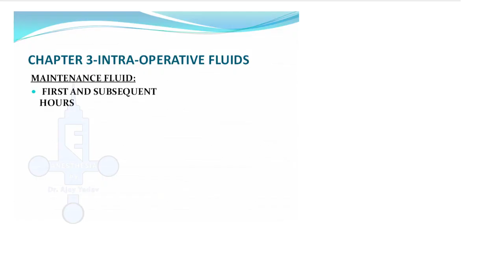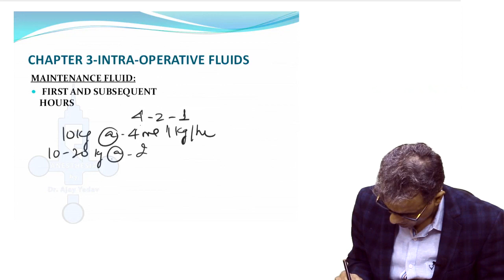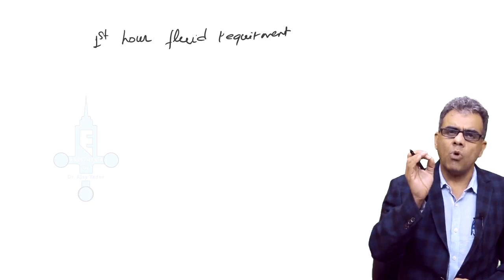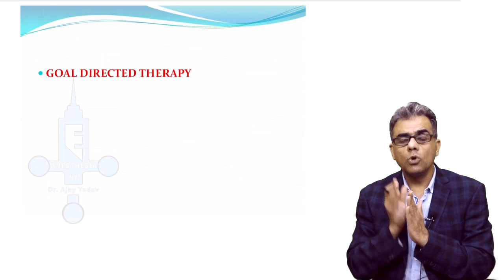Intraoperative Fluids by Dr. Ajay Yadav | StupireMed | Anesthesia Decoded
Intraoperative Fluids by Dr. Ajay Yadav All new Anesthesia Lectures from Dr. Ajay Yadav where she is simplifying the subject in a seamless manner.

Learn and prepare for Anesthesia by Dr. Ajay Yadav. The app will be really useful for the students preparing for there AIIMS, NEET PG, PGEI, JIPMER, DNB. As all short subjects are vital for your PG preparation, this app consist all that you need to prepare for the subject Anesthesia.

You can Download to  and get the following benefits:
1. Learn from your favorite teacher
2. All Anesthesia Chapter Covered.
3. Latest Image-based Sessions
4. Download the video & watch offline
5. Daily Question (Question of the Day)

| Thanks |